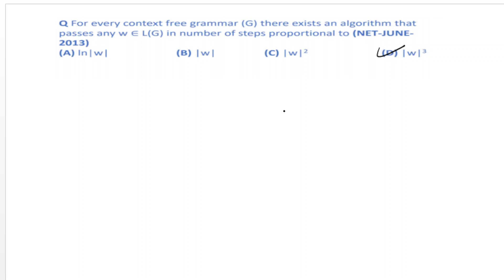Gate(Concept+PYQ) || NET || CS/IT || Compiler Design || Decidable properties of CFG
Decidable properties of CFG and Net Question